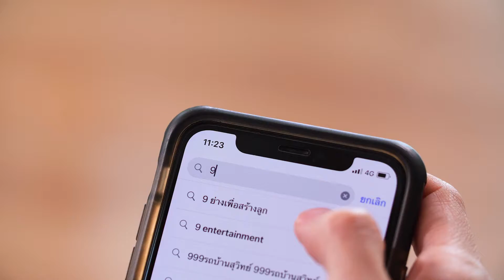9 ย่างเพื่อสร้างลูก